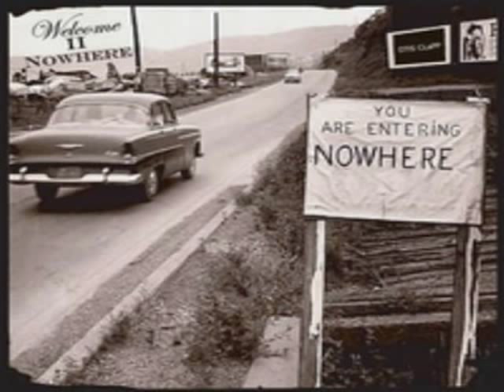Rap Life - Otis Clapp feat. Eric Sosa & Top $ Raz [audio]